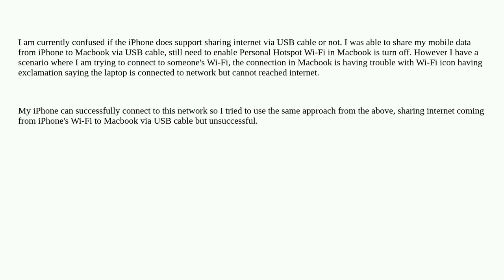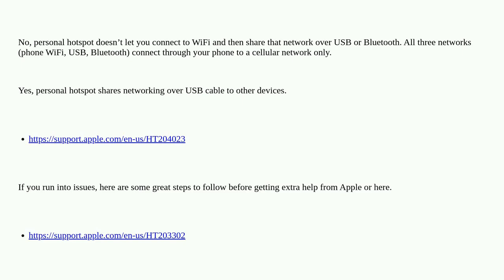Apple: Does iPhone use USB tethering to share internet when connected to Macbook?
Does iPhone use USB tethering to share internet when connected to Macbook?

A special thanks goes out to the community

  tethering iphone network usb wifi